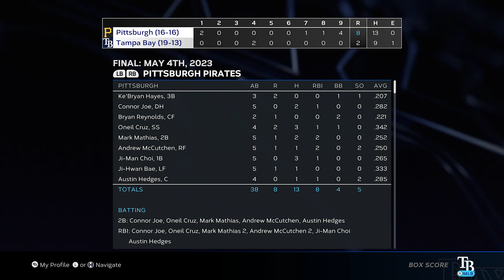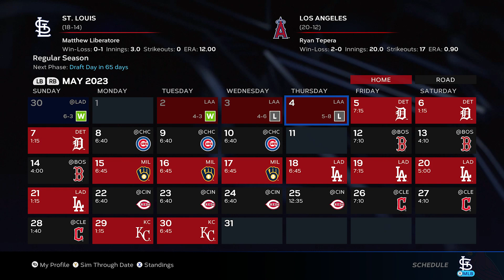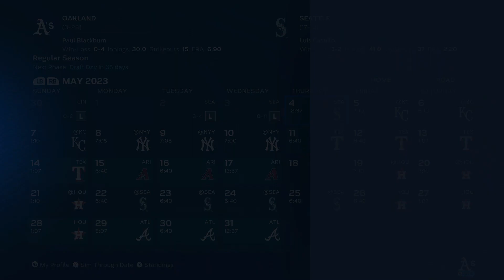MLB The Show 23| EVERY SINGLE TEAM| May 4 "May the Forth"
Second month of the season!!